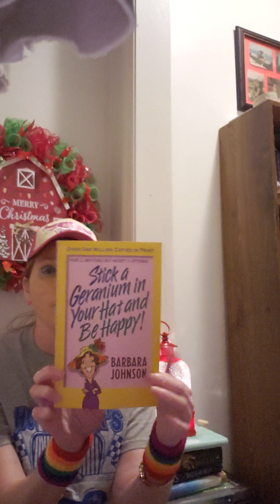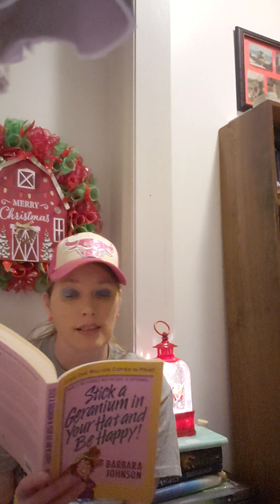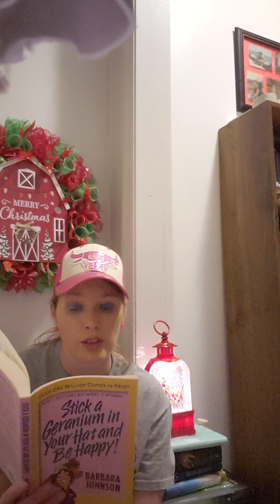Stick A Geranium In Your Hat & Be Happy Part 2 Chapter 1 Diabetes